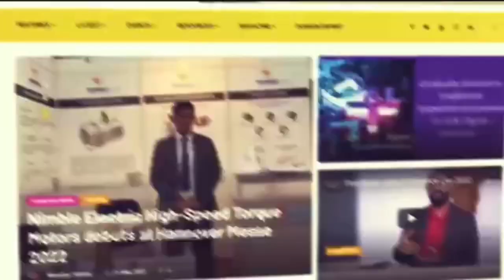PolyWorks|AR™: The Showstopper at IMTEX FORMING 2022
PolyWorks|AR™ offers rich visual environments and instinctual interactions that boost the efficiency and performance of your 3D measurement workflows by interfacing the Microsoft HoloLens smart glasses with your inspection projects.

At IMTEX Forming 2022 PolyWorks|AR™ is creating a lot of buzz. Ashwini and Dinesh shares how this new solutions can transform inspection for your manufacturing process.